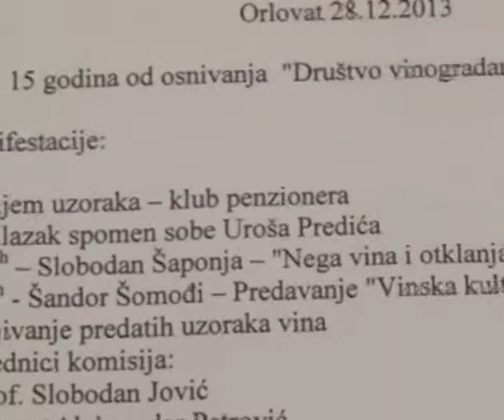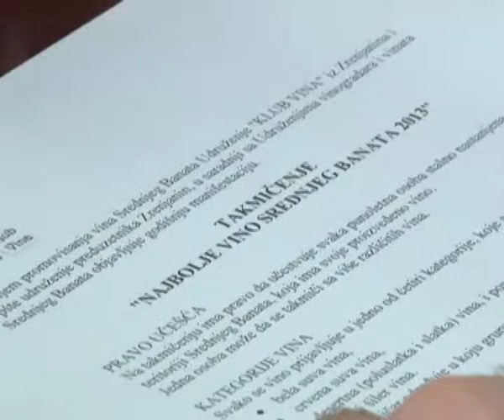NAJAVA VINSKIH TAKMICENJA